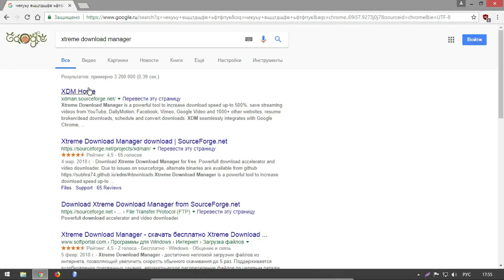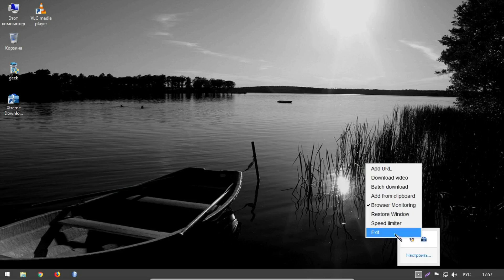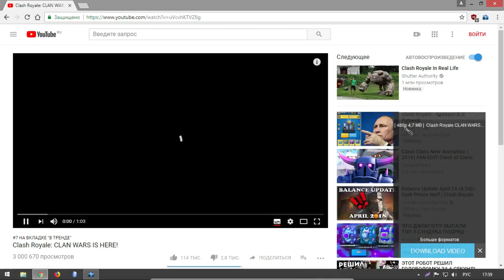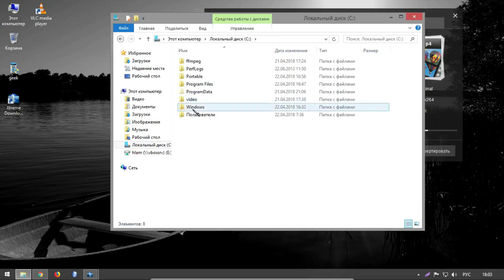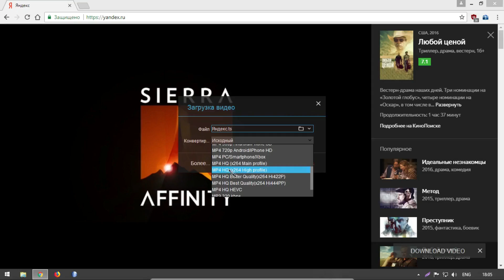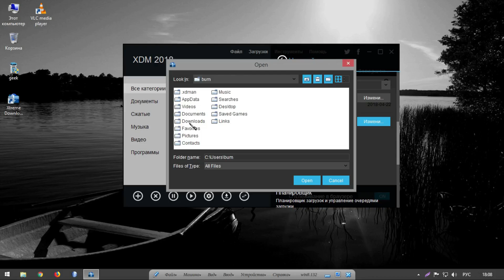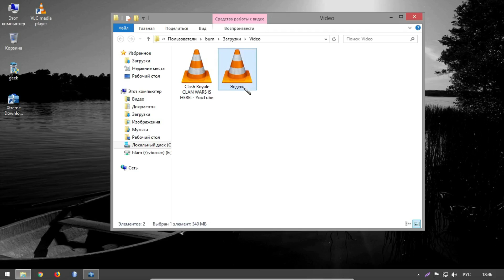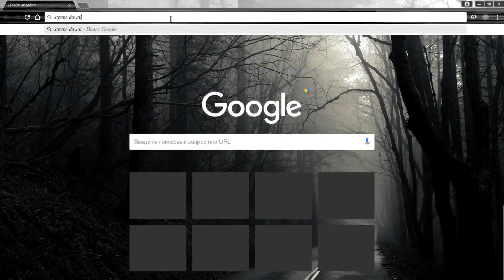Менеджер закачек Xtreme Download Manager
Программа для скачивания файлов Xtreme Download Manager
перехватывает закачку файлов в том числе видео с сервисов Youtube и Яндекс видео